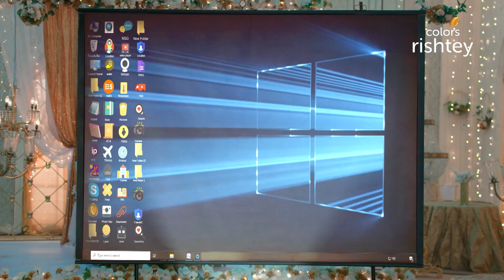Sarabjeet की बेगुनाही साबित करेगी Meher! | Choti Sarrdaarni | छोटी सरदारनी